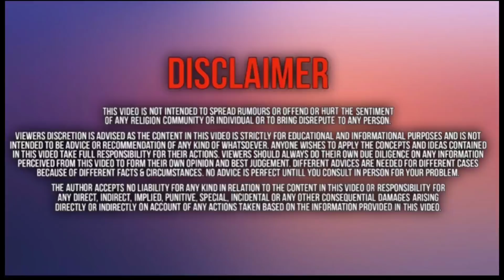Jab Maulana Jarjis Aur Bal Thakrey Aaya Tha Aapane Samne | Superb Byan | By Molana Jarjis Byan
dr zakir naik byan maulana jarjis bhojpuri naat takreer molana jarjis jarjis maulana maulana jarjis ki takrir maulana ki takrir

•COPYRIGHT ANNOUNCEMENTS•
👉 If any part of contents of this channel is that your property(as a Music, Label, image, distributor or artist) please send me a personal message and your content will be removed within (24 hours)

🙏 Please don't use YouTube Strike⚡ fair use disclaimer this channel main use some copyrighted material without authorization of the owner but content your hair falls under the fair use as described in the copyright act 2000 law number 28 of the Year 2000 of India under Chapter 6 section 36 and chapter 13  Section 72 according to that Lo allowance is made for fair use for purposes such as criticism comment news reporting Technologies scholarship and research fair use is a use permitted by copyright statute that might otherwise be infringing non-profit educational or personal use tips the balance in favour of fair use